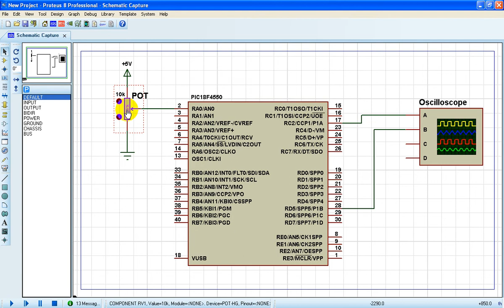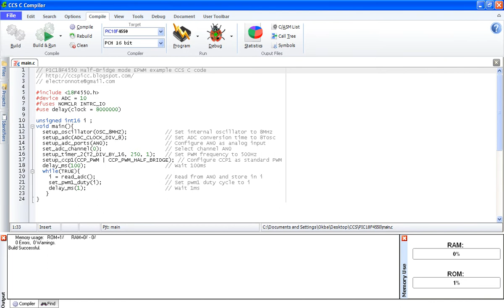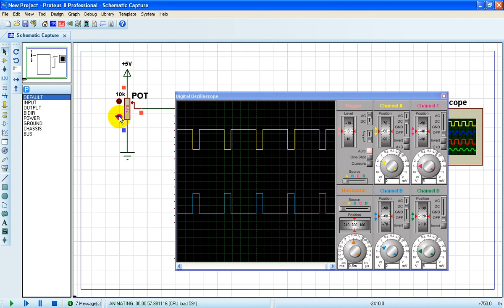PIC18F4550 ECCP PWM half bridge mode example with CCS PIC C